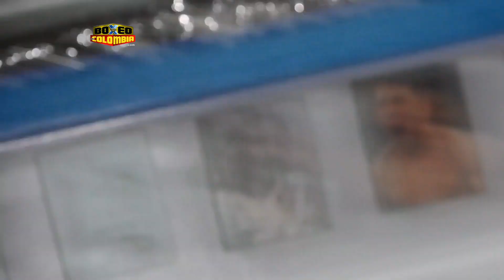Media workout Luis Ortiz vs Travis Kauffman Deontay Wilder vs. Tyson Fury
Media workout Luis Ortiz vs Travis Kauffman. Fight of december 1th / 2018. Staples Center, Los Ángeles, California.